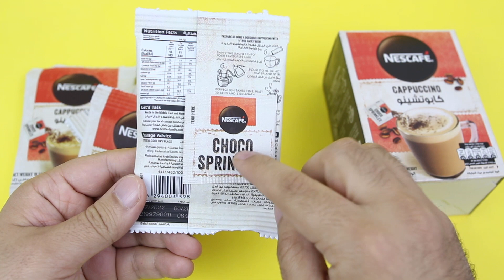( كابتشينو نسكافيه الجديد "&""حبيبات الشوكلاته"|(في البيت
طريقة تحضير كابتشينو نسكافيه الجديد في البيت مع حبيبات الشوكلاته اللذيذة تحتاج الى ماء ساخن فقط لتحضيره
كل علبة تحتوي على خمسة أظرف وكل ظرف يحتوي على ظرف حبيبات الشوكلاته ليعطيك كابتشينو لذيذ بالشوكلاته

nescafe cappuccino with choco sprinkles

اهلا بك في قناة دقائق للمراجعه حيث تجد مراجعة المنتجات و شروحات للكثير من منتجات ابل و منتجات امازون بالإضافة الى شرح العديد من  ماكينة صنع القهوة. اذا كنت مهتم بكل
ماهو جديد من افضل المنتجات والشروحات لها فانت في المكان الصحيح فقم بالاشتراك وتفعيل الجرس ليصلك كل ماهو جديد من المنتجات وشروحاتها بشكل تفصيلي وجميل.

رابط المنتج